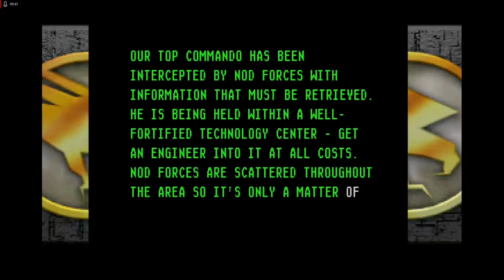Lets Play Command and Conquer - Remastered Deutsch - Part 131 - Die letzte Konsolen-Mission 🎮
Nun bauen wir unsere Mammut-Armee weiter auf in der letzten Konsolen-Mission und überrollen die Noddies mit diesen. Außerdem nehmen wir noch ein Technologiezentrum ein.